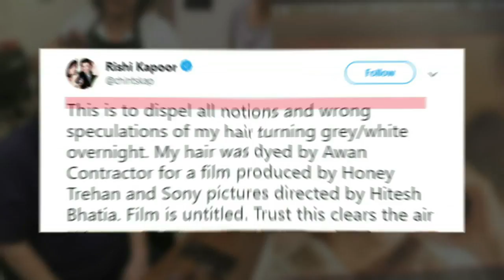Rishi Kapoor REVEALS Why His Hair Has Turned Grey Overnight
Veteran actor Rishi Kapoor took to Twitter to address his worried fans as to why the actor's hair has turned grey overnight! Check out the video to know more.